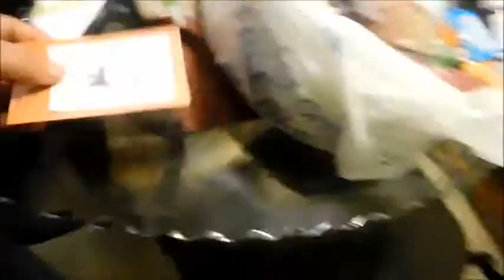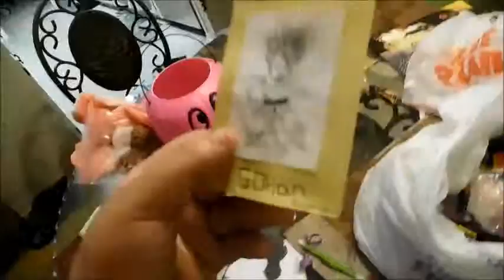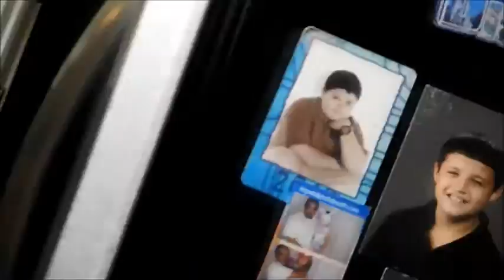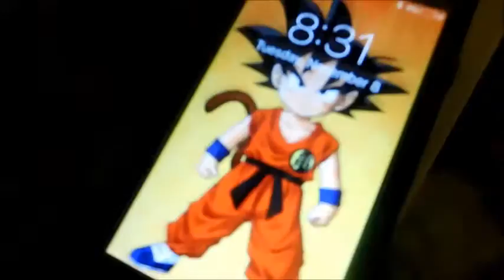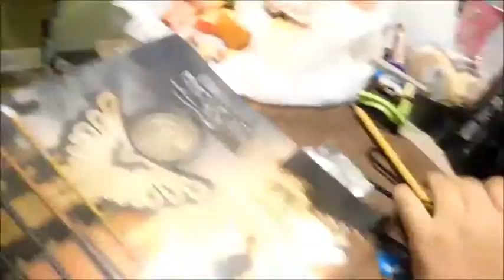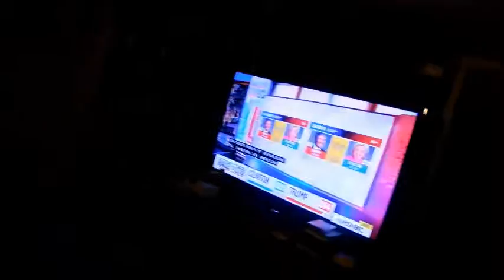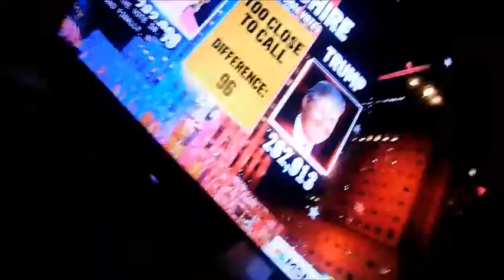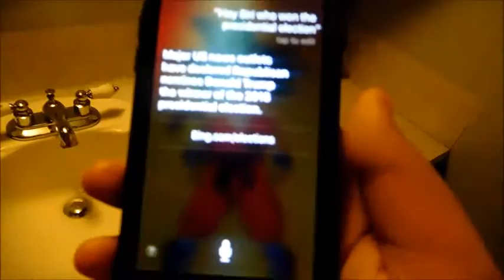THE ELECTION!!!!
TODAY I WATCH THE ELECTION BUT AMERICA IS DEAD SO EVERYBODY LETS MOVE TO CANADA